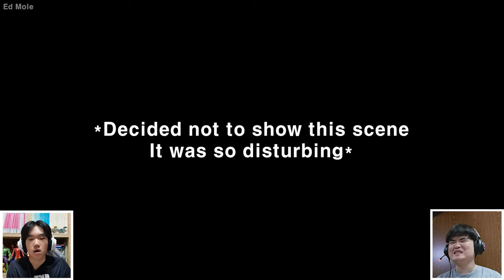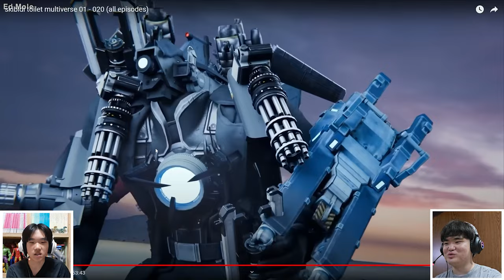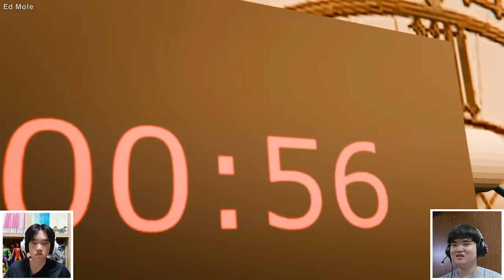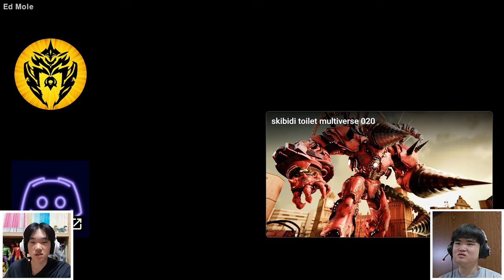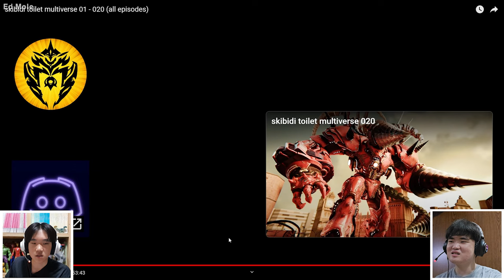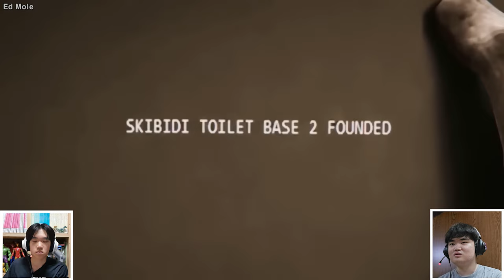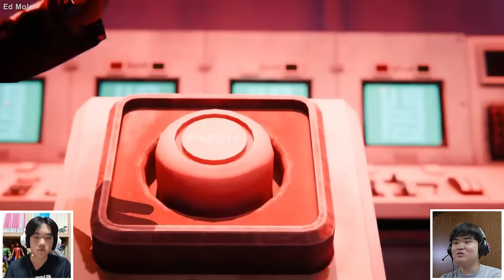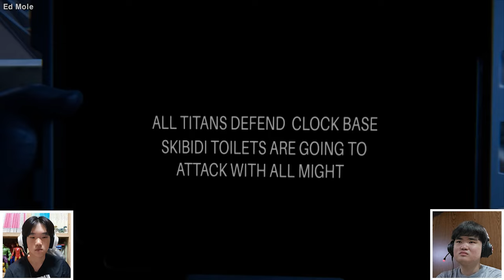"Upgraded Titan Drillman is so Cool!~" | Reacting to Skibidi Toilet Multiverse 16 ~ 25 by Dom Studio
Hello Everyone Ed Mole here, in this video ASSEMBLE TV and I reacted to Skibidi Toilet Multiverse Episode 16 to 25 made by Dom Studio, lots of crazy stuff happened so I hope you guys enjoy watching out reactions as well!
I'll also leave a Link to Dom Studio and Mr. Boom so you guys can check out the original and the Multiverse.

[Chapters]
00:00 Intro
01:10 Reaction Starts! Episode 16
03:16 Episode 17
07:35 Episode 18
10:27 Episode 19
16:20 Episode 20
23:12 Episode 21
27:46 Episode 22
33:04 Episode 23
37:08 Episode 24
39:35 Episode 25
45:00 Our Thoughts and Ending (Outro)